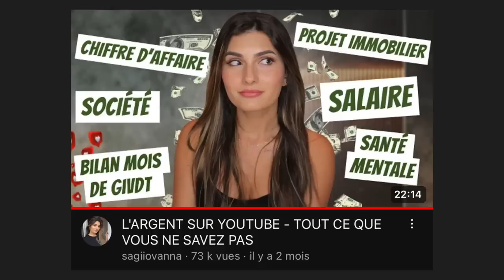BYE BYE 2023! hello 2024 FAQ (je vous dis VRAIMENT tout)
Oi gente! On se retrouve pour la FAQ du début d'année ✨

☆ Retrouvez moi sur mes réseaux:

📱 Snap: @sagiiovanna
📱Tik-Tok: @sagiiovanna

Beijos ❤️